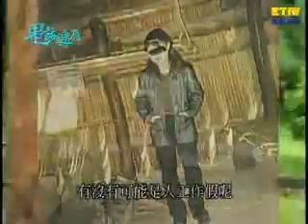靈異蒐密！大膽造訪禁地！｜鬼話連篇 EP 258 一刀未剪版｜靈異｜通靈｜ Ghost Stories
撞鬼地點：中部

【慎入！超驚悚撞鬼 通靈實錄】